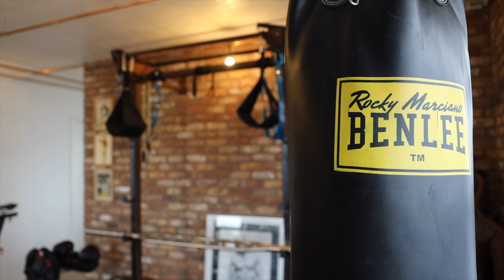SMARTE LÖSUNGEN FÜR DAS HOME OFFICE & HOME GYM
Lieber Freund des guten Geschmacks,
in diesem Video zeigen wir Ihnen, welche smarten Lösungen es für überschaubare Räume gibt.